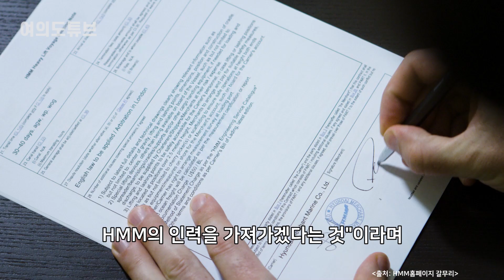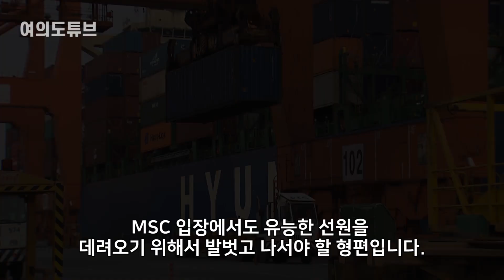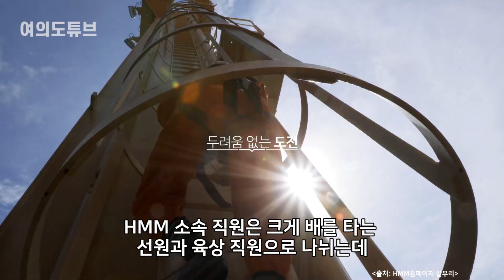[여의도튜브] "韓인력 돈다발 유혹" HMM만큼 배 발주 글로벌 넘버2 대공세 /머니투데이방송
세계적으로 배가 없어 물건을 실어나르지 못한다고 아우성 치는 해운업계에 인력 스카우트 소용돌이가 치고 있습니다. 국내 최대 선사 HMM이 직격탄을 맞게 생겼는데요.

세계 2위 선사 MSC가 노골적으로 HMM 선원들 빼가기에 나섰습니다.

아나운서: 김서영
영상콘텐츠: 길인호
기사콘텐츠: 백승기
기획: 강인형
총괄: 정미경
제작: MTN 머니투데이방송

- MTN 투데이